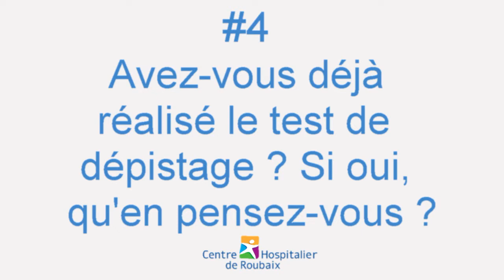MICRO TROTTOIR MARS BLEU - Vidéo 4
[MarsBleu] Le cancercolorectal, parlons-en ! Nous avons réalisé un micro-trottoir auprès des patients du Centre Hospitalier de Roubaix. Voici notre quatrième vidéo : #4 "Avez-vous déjà réalisé le test de dépistage ? Si oui, qu'en pensez-vous ?" Le docteur Nicolas Duveau, chef de service gastro-entérologie, vous présente les avantages du test de dépistage.

Le test est fiable, simple et pris en charge à 100% par l'Assurance Maladie. Alors faites-vous dépister, c'est important !